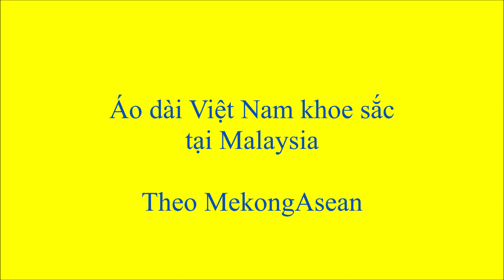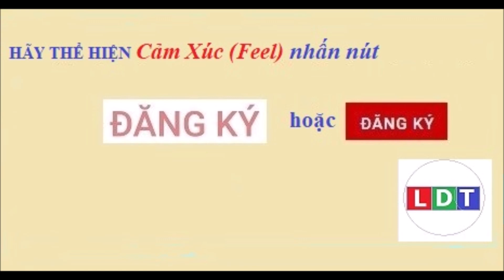Áo dài Việt Nam khoe sắc tại Malaysia